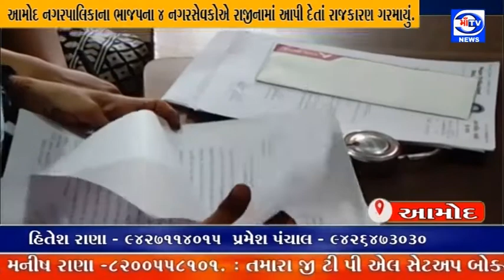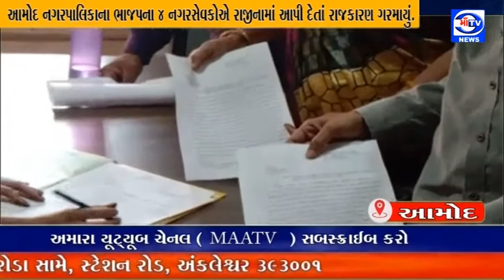માઁ ટીવી 25.05.2022 આમોદ નગરપાલિકાના ભાજપના ૪ નગરસેવકોના રાજીનામાં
આમોદ નગરપાલિકાના ભાજપના ૪ નગરસેવકોએ પાલિકા પ્રમુખને રાજીનામાં આપી દેતાં આમોદનું રાજકારણ ગરમાયું.